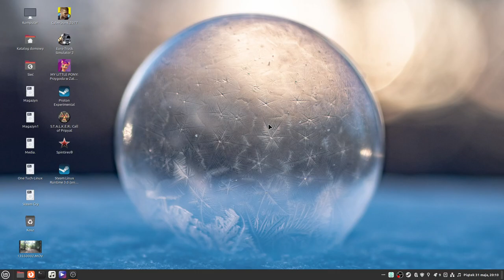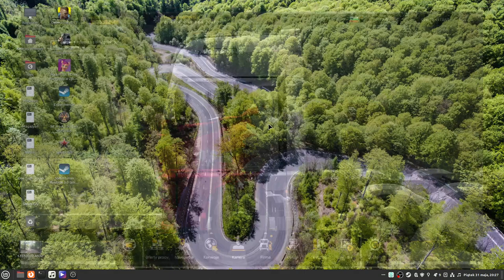RENAULT TRUCKS E-TECH T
Stacje ładowania w ETS2  mają pobierać prąd bezpośrednio z komputera, dlatego zalecane są zasilacze minimum 1200W.żart

Euro Truck Symulator 2
Wymagania systemowe

SteamOS + Linux

    Minimum:
        OS: Linux Ubuntu 12.04
        Processor: Quad core CPU 3.3 GHz
        Memory: 8 GB RAM
        Graphics: Intel HD 630 or similar (2GB VRAM)
        Hard Drive: 25 GB available space (Euro Truck Simulator 2 base game)
        Additional Notes: recent binary ATI or NVidia drivers (MESA may not work reliably)

    Recommended:
        Processor: Quad core CPU 4.6 GHz
        Graphics: NVIDIA GeForce GTX 1660 or similar (2 GB VRAM)